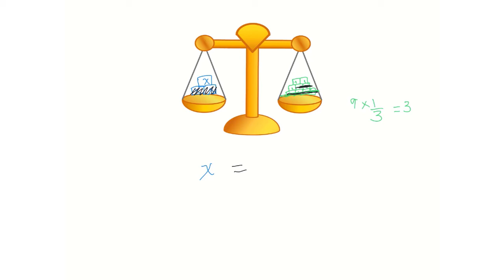Grade 7 Maths Unit 3 | Dividing both sides of an equation | የእኩልታን (የኢኩዌሽንን) ሁለቱም ጎኖች ማካፈል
We always have to do the same thing on both sides of the equation. In this video, we will learn how to divide both sides of an equation, using a balance/scale to show the important concept. This video is based on Unit 2 of Grade 7 of the Ethiopian curriculum. The academic videos published under Saquama (Education for Ethiopia) are in line with the Ethiopian curriculum.

የኢኩዌሽንዎችን ሁለቱም ጎንዎች ላይ አንድ አይነት ስሌት መፈፀም አለብን። በዚህ ቪዲዮ ውስጥ እንዴት በሁለቱም በኩል ማካፈል እንዳለብን እንማራለን። ይህ ቪዲዮ የተሰራው በ7ኛ ክፍል ሒሳብ ምዕራፍ 1 ላይ ተመስርቶ ነው። በሳቋማ (ኤጁኬሽን ፎር ኢትዮጵያ) ስር የተለቀቁ የቀለም ትምህርት ቪዲዮዎች ከኢትዮጵያ ስርዓተ ትምህርት ጋር የሚስማሙ ናቸው።